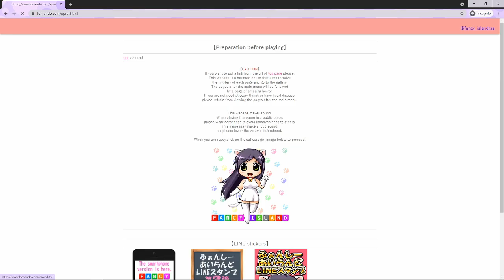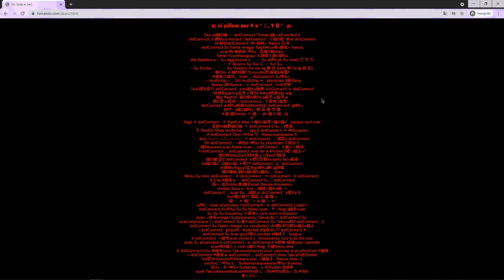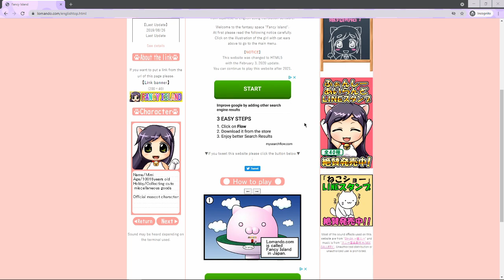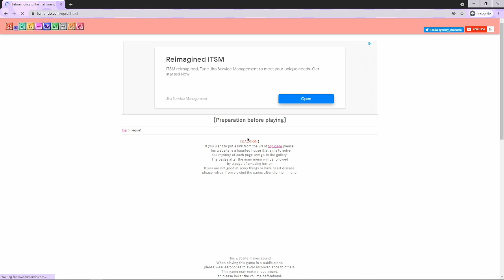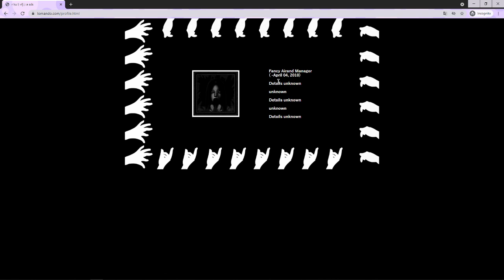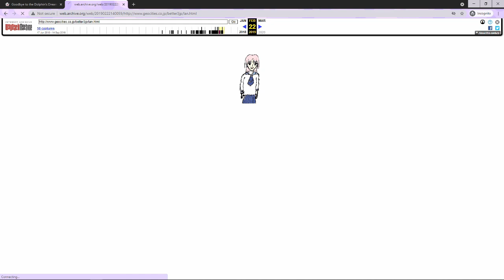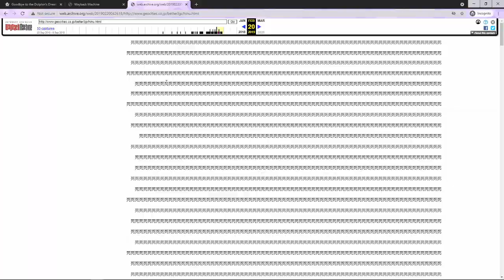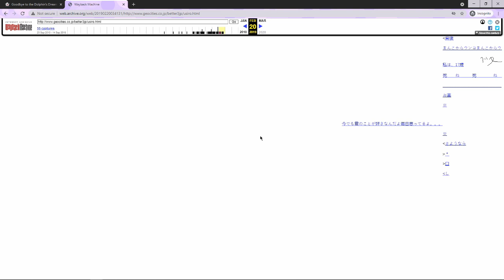Japanese Horror Web Games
In this video I cover some Japanese web horror games I found via the Shocker Iceberg, I Strongly recommend playing these as this video doesn't do them justice.